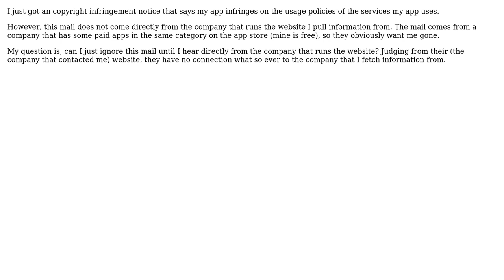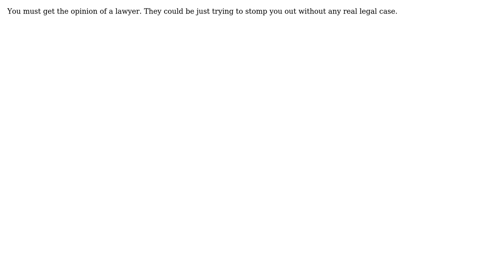Software Engineering: Do I have to remove my app from app store? (Copyright infringement)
With thanks & praise to God, and with thanks to the many people who have made this project possible! | Content (except music & images) licensed under CC BY-SA | Music | Images & others | With thanks to user Snorbuckle user Smiden user Ian user DeadMG user Bryan Oakley and the Stack Exchange Network Trademarks are property of their respective owners. Disclaimer: All information is provided "AS IS" without warranty of any kind. You are responsible for your own actions.